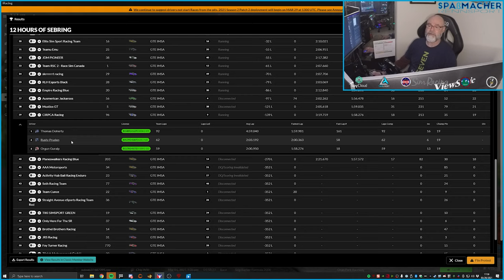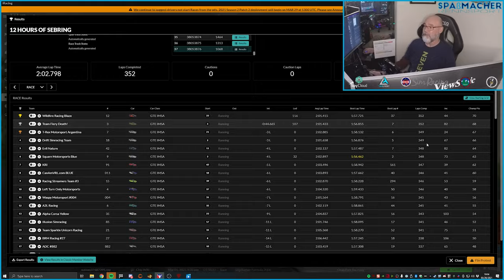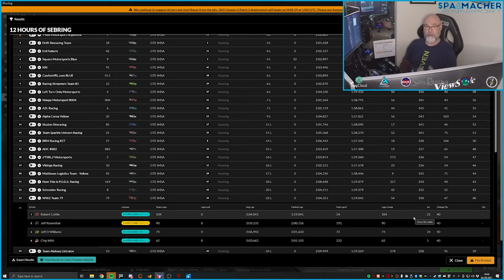WWZ Team 79 - 2021 iRacing 12 Hours of Sebring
If you love GT racing, chances are good that you've long dreamed of participating in one of the world's premiere endurance races, like the 24 hours at Daytona, the 24 hours at Le Mans...or the 12 hours of Sebring. Three fellow "Wild West Zones" PCA Sim Racers and I finally got to live that dream...virtually, on the iRacing platform...on March 27, 2021.

Rob Cottle, Jeff Rosenthal, and Jeff Williams were my team mates, and despite some significant challenges along the way, we were still running to cross the finish line at the conclusion of the race. It was the first official iRacing team event for each of us, and the experience was a blast!

Please have a look at this race recap, and re-live the experience with us!

0:00:05  Intro  (Chip)
0:03:00  Stint 1 - Lap 1 bumper cars  (Rob's first stint)
0:17:08  Stint 2 - Finding rhythm  (Rob's second stint)
0:31:25  Stint 3 - Mayhem looks for us and strikes hard  (Jeff W.'s first stint)
0:37:24  Stint 4 - Learning to fly again with a bent wing  (Jeff R.'s first stint)
0:48:03  Stint 5 - Steady work to gain some ground  (Chip's first stint)
0:55:53  Stint 6 - Holding ground  (Jeff W.'s second stint)
1:06:02  Stint 7 - Pressing for maximum advantage  (Jeff R.'s second stint)
1:10:43  Stint 8 - Driving angry...the team can testify  (Chip's second stint)
1:26:28  Stint 9 - "Tag! You're it!"  (Jeff W.'s third stint)
1:34:14  Stint 10 - Dancing with dusk into the night  (Jeff R.'s third stint)
1:43:20  Stint 11 - The Night Rider  (Rob's third stint)
1:55:35  Stint 12 - The full final 13  (Rob brings us home)
2:22:40  Wrap-up. (Chip)